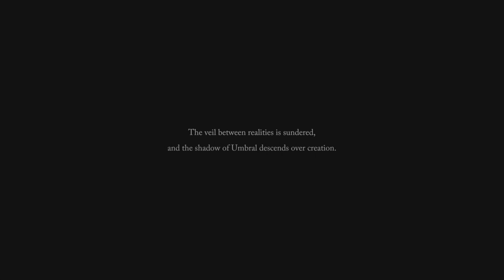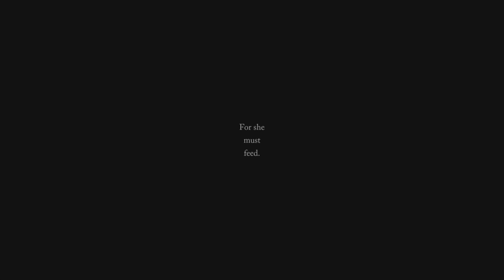Lord of the Fallen Umbral ending